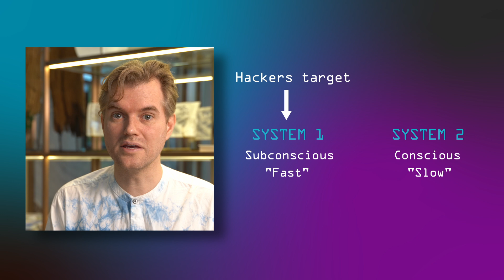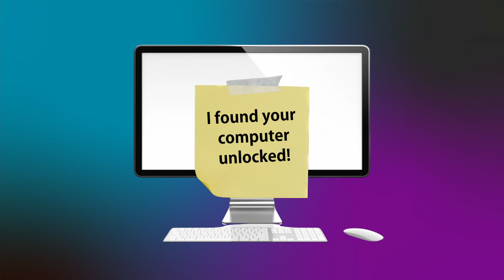How to Outsmart Hackers Using Psychology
Learn how hackers exploit human psychology through social engineering and how to defend against it. This video covers key tactics used by attackers and effective strategies for prevention, detection, and response.

Stay one step ahead of hackers with these essential tips!